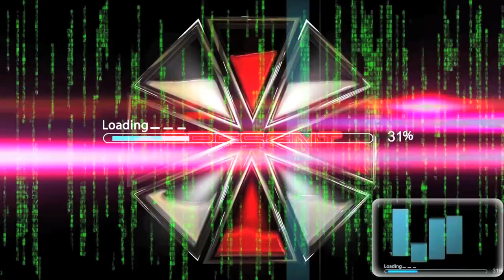DRACO'S SLIT PUPILS CLOSE UP!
German TV 2DF: a Draco Chef with slit pupils and very sharp teeth...
Reptilians using liquid crystal holographic technology.
Wake Up!

They Live!

By Marinodelfino.